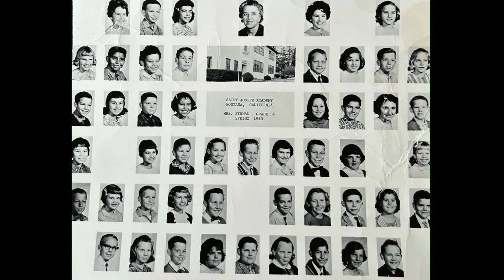Celebration of Life - Bob C.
Today, we remember and celebrate Bob's life.
"...to be absent from the body and to be present with the Lord" 2 Corinthians 5:8